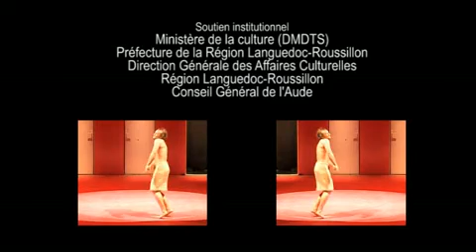Coma Idyllique / cie Hors Pistes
Démo du spectacle de cirque Coma Idyllique de la Compagnie Hors Pistes.